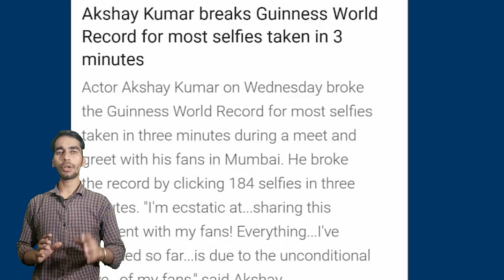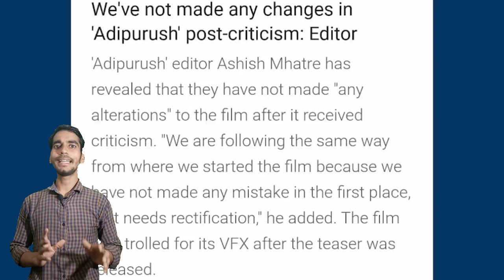Thara Bhai joginder troll me 😡|triggered insaan roast vlogger|elvish yadav car accident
Joginder controversy
Joginder new distreck
Thara Bhai joginder new distreck
Mr.faisu
Jannat zubair
MC Stan podcast
MC Stan interview
Triggered insaan roast video
MC Stan
Triggered insaan roast
Nichey malhan

1. This video has no negative impact on the
2. This video is also for teaching purposes.
3. It is not transformative in nature.
4. I only used bits and pieces of videos to get the point across where necessary.